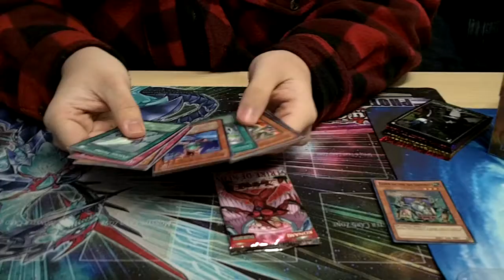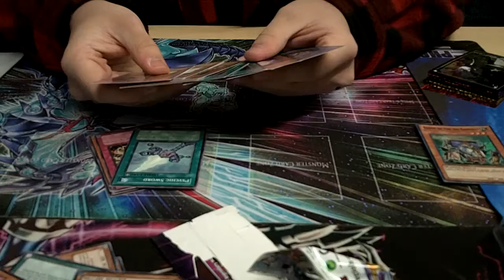Tyler opens a Samurai Assault special ed pack!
I think the title says it all. yay Tyler!! xD

He's special. y'know Hockey Helmet special.